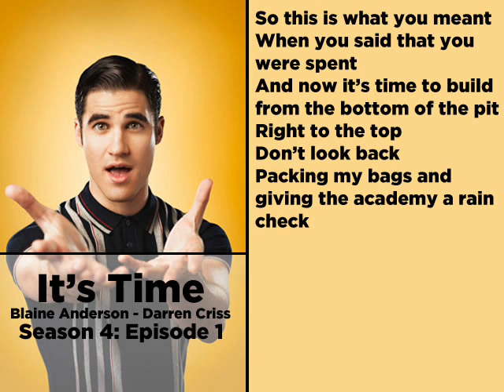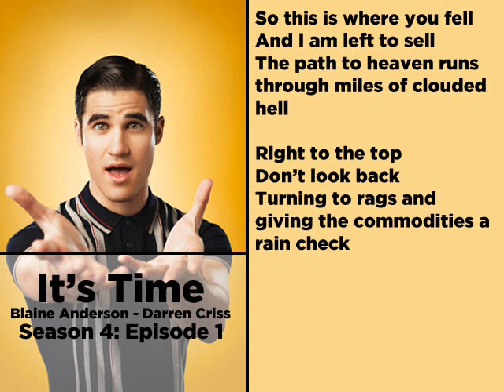Glee - It's Time (Lyrics)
Glee It's Time, performed by Blaine (Darren Criss) In Season 4, Episode 1. Original song by Imagine Dragons.